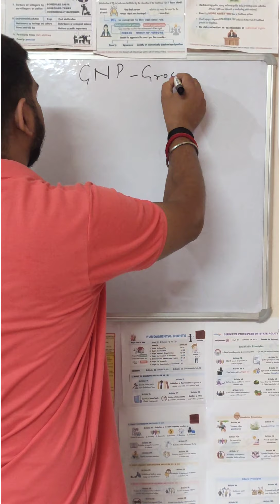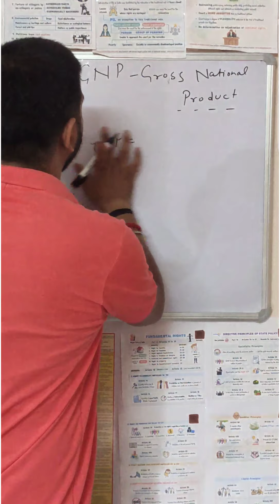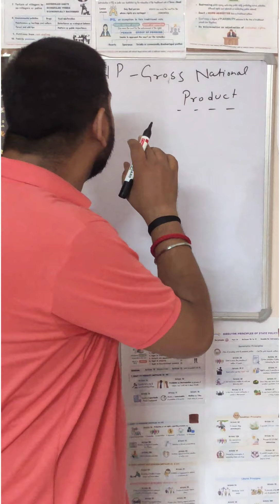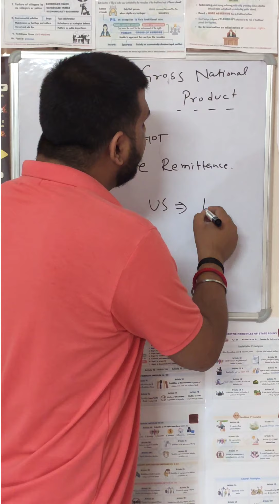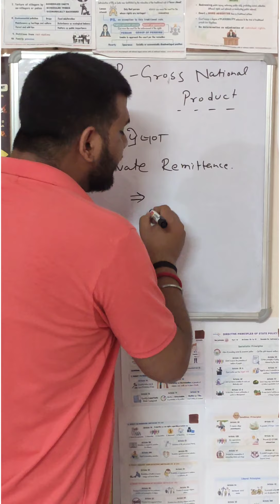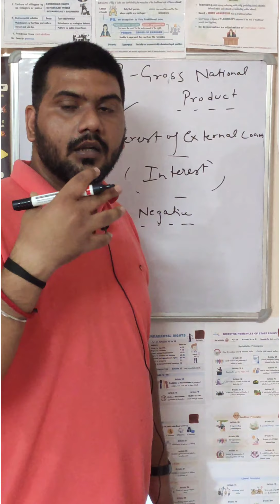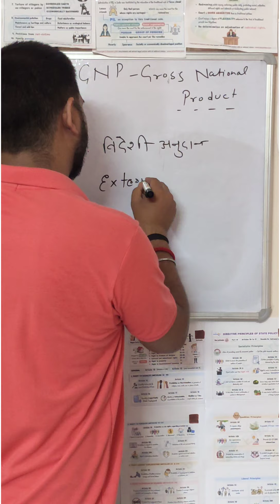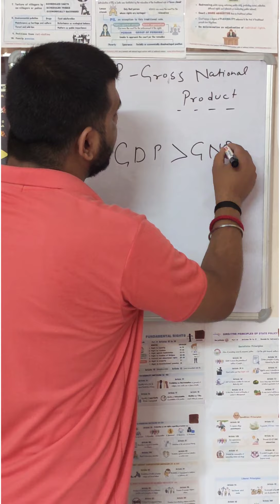Ramesh Singh Economics part 9